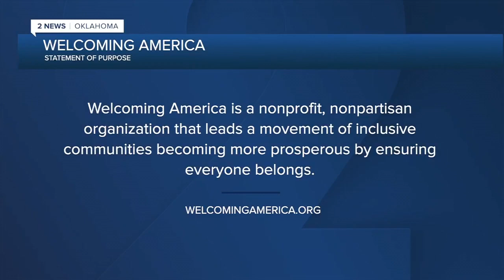Tulsa becomes 21st 'Welcoming City' in U.S.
Tulsa is joining an exclusive club as a certified “Welcoming City.” Tulsa is the 21st in the country and the first in Oklahoma.

Leaders from Welcoming America, an Atlanta-based organization, presented Mayor GT Bynum with a certificate.

When Nem Lun immigrated to Tulsa as a teenager, she didn’t understand why her parents chose Tulsa.

2 News' Brodie Myers reports.